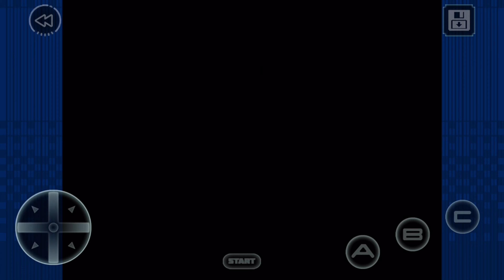SEGA Classics : Vectorman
Today we play a Sega Classic named Vectorman